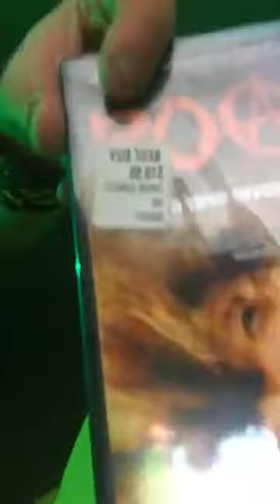Banana Man: Up, Close & Personal (DFE FB Stream 04/22/2018)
Here's a rather obscure Dark Force Entertainment stream from way back in 2018 (way before "DA FAHMA!", the Ator controversy, the whole stink over the unlicensed use of "The House That Vanished" and all other whacked out sperg outs and rants that occured later on), during the time the Code Red/Dark Force big cartel store was still in existence.

For reasons unknown, this one is entirely focused on Banana Man's mug as he pisses and moan over...stuff.

It's an absolute riot, guys. WATCH IT!